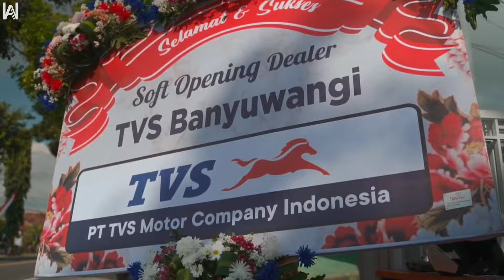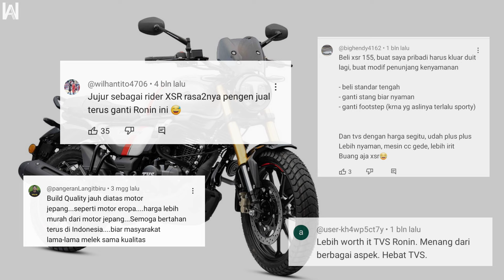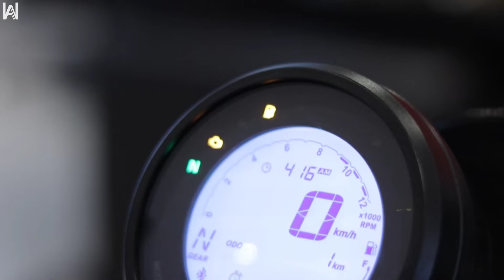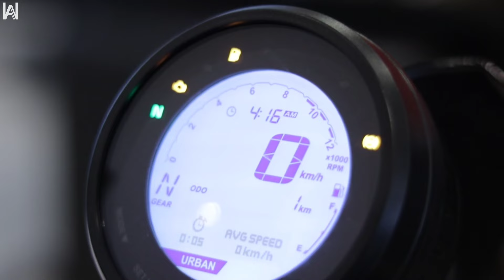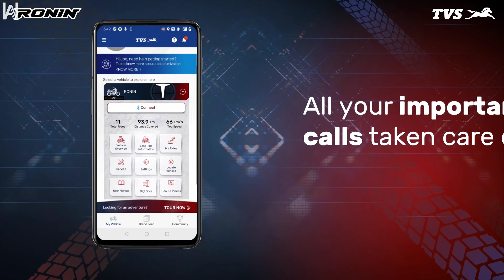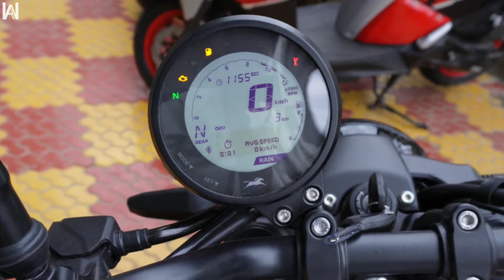PAKET KOMPLIT‼️RETRO TAMPAN 2024, KAPASITAS BERKUALITAS DAN MENAWAN INILAH TVS RONIN 225 TERBARU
cukup kaget melihat TVS Indonesia kembali bergeliat setelah mereka seperti mati suri cukup lama.

Pasti kalian masih ingat gimana sepak terjang TVS lewat Apache dimasa lalu.

Dan hampir 7 tahun lamanya mereka tidak terdengar guys

nah kini TMCI (TVS Motorcycle Indonesia) menggebrak pasar dengan produk terbarunya yang keliatannya menyenggol dan membuat penunggang yamaha xsr merasa iri akan keberadaan motor ini di indonesia

dan beberapa bahkan mengatakan menyesal guys, karna motor ini hadir dan begitu memikat dengan aura retro yang lebih menawan

ga cukup dengan ketampanan aura retronya, mereka juga tersenggol akan murahnya motor ini dengan spesifikasi mesin lebih tinggi yaitu 225cc guys, sedangkan yamaha xsr hanya 155cc

yamaha xsr dibanderol dengan harga Rp. 36 jt dengan kapasitas 155cc

sedangkan motor yang satu ini dijual dengan harga Rp. 34 - Rp. 38 jt saja dengan kapasitas 225cc guys

nah inilah dia  TVS Ronin 225 yang dibanderol sangat murah, desain ganteng, dan banjir banget akan fitur modern

yang membuat pengguna xsr merasa iri bahkan beberapa ada yang menyesal guys

di tahun 2024 ini motor retro klasik, dan vintage yang mempesona ini menjadi yang terbaik dikelasnya dengan harga yang begitu murah!

I do NOT own some or all of the video materials used in this video. In the case of